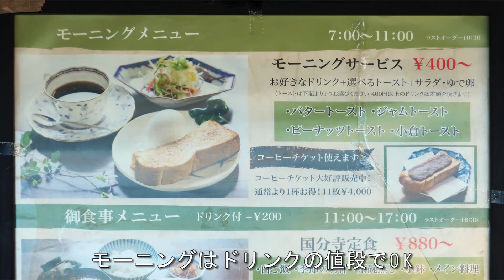[レトロ喫茶巡り]姫路市御着の昭和レトロな和風喫茶国分寺でモーニング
姫路市御着の昭和レトロな和風喫茶国分寺でモーニング
この地で店をオープンしてから50年の老舗ロードサイド喫茶です
JR御着駅からのルート動画みたいなカンジ